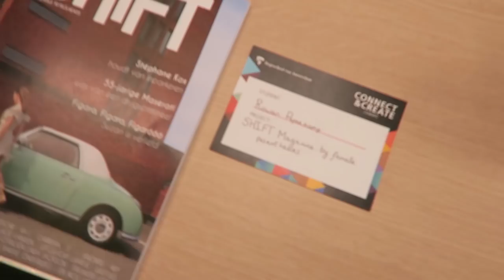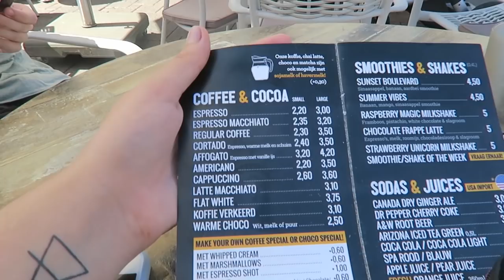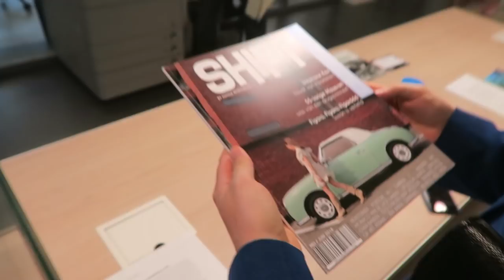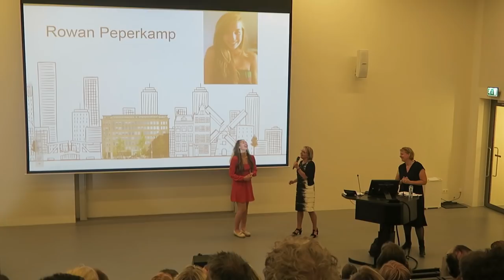Mijn diploma uitreiking!! | weekly 12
In deze weekvlog krijg ik mijn MBO diploma!

Muziek:
Endcard nummer:

⁉️ FAQ ⁉️
Leeftijd: 20 jaar
Studie: Mediavormgeving, ROC Midden Nederland
Camera: Canon 750D

Postadres:
Social1nfluencers
1019 DW Amsterdam